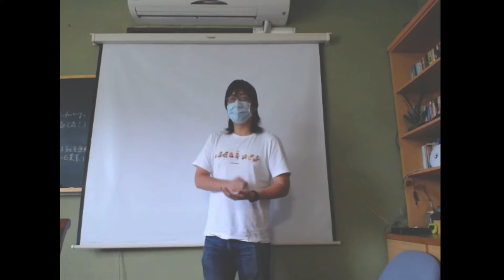南庄桐花松 2022 - 提案 - 低碳蛋白質來源，麵包蟲！